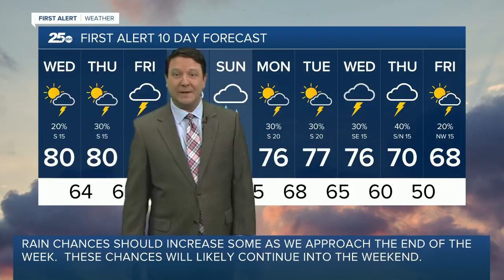First Alert 25